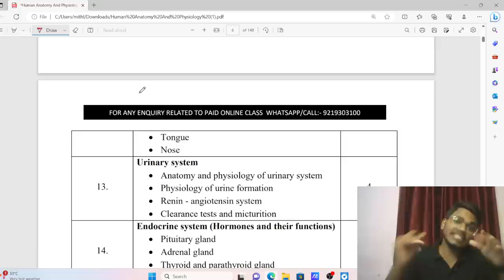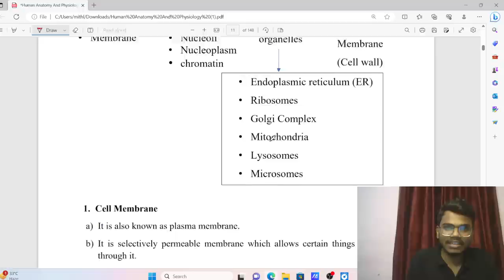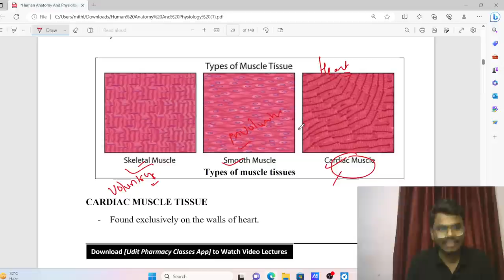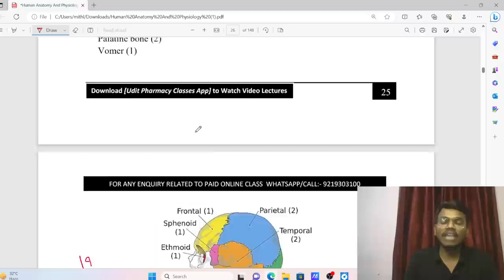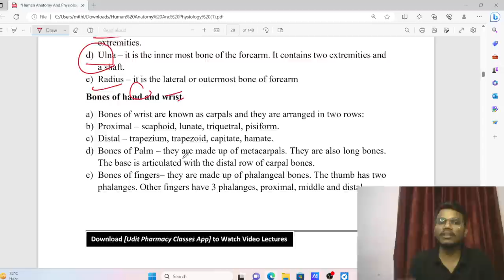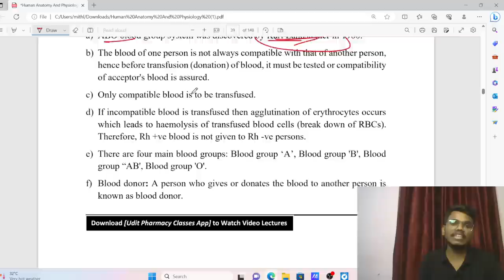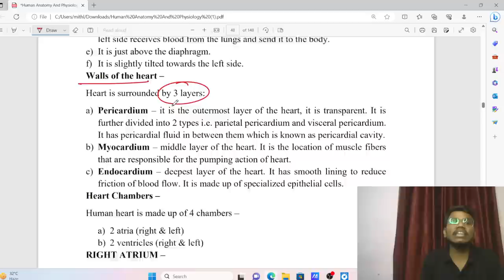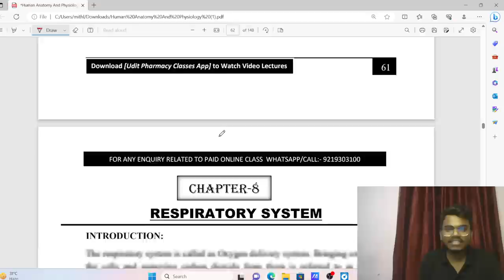Human Anatomy and Physiology one shot revision video । HAP most important questions